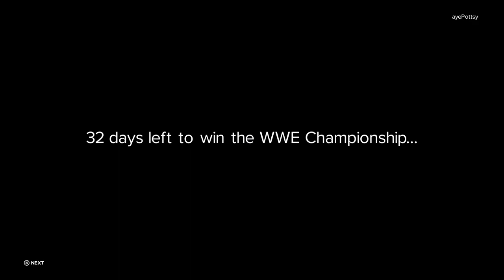THE NEW FACTION! - WWE 2K23 MyRise - #10